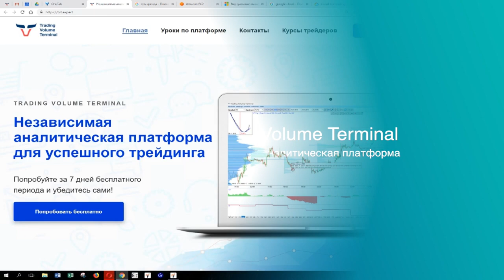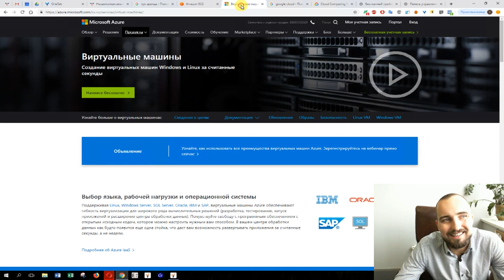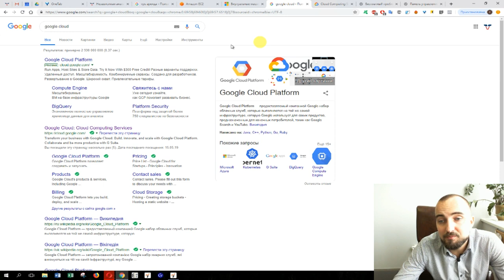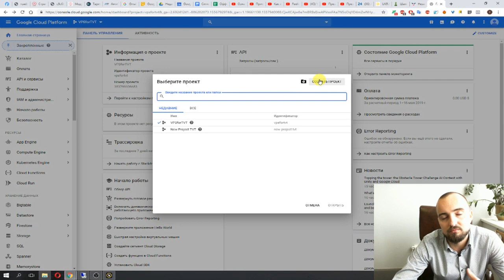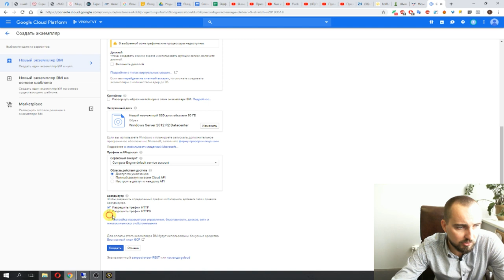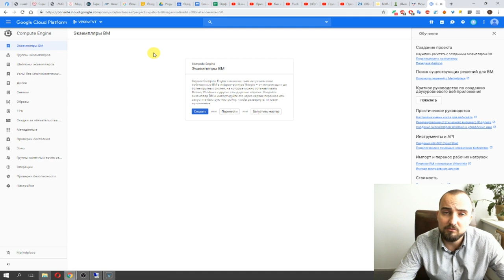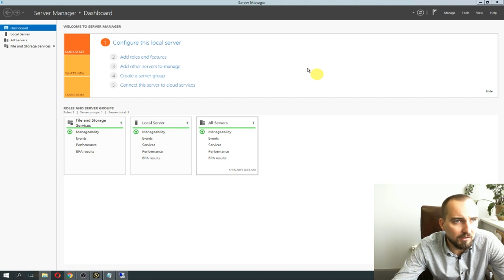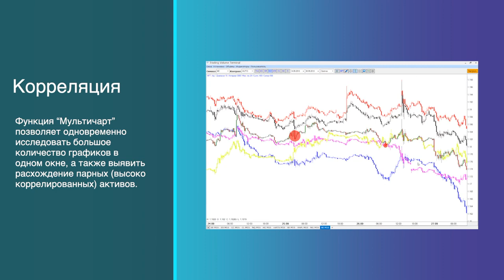№16 Как установить TVT на Виртуальный сервер VPS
В этом видео мы расскажем, как устанавливать Trading Volume Terminal и не только на любой виртуальный сервер, как устанавливать и настраивать виртуальную машину!
VPS всегда может быть вам отличным помощником, используйте его с пользой!

Где взять

Обучение